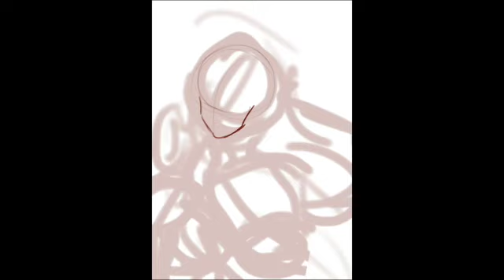Evenings in the Past and Present [ OC Speedpaint ]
" Should you bewail the current - embellish the past, even so
Your spirit within - torrents the rivers of tears
That's just indomitable - Wherever should you lie,
To be brought, is you, to the ever-turning stage! "

Stan REOL for clear skin gamers

Anyways another speedpaint mostly bc i had a lot of fun with playing with colors and painting in general with this, even if it took forever lmao

Tools Used:
IPad Pro 2018 (11 inch) + Apple Pencil
Procreate

OC: "Kalmia"